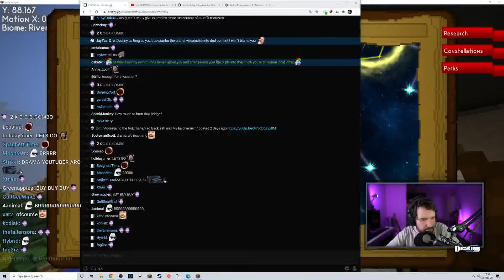Week 48 - League of Legends - Top 5 Twitch Highlights 2020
00:00 - Tyler on Crit ADC in the Preseason
00:54 - PepeLaugh
01:54 - Perkz first Penta on C9
02:38 - New League Chatting experience for T1
03:26 - kekw